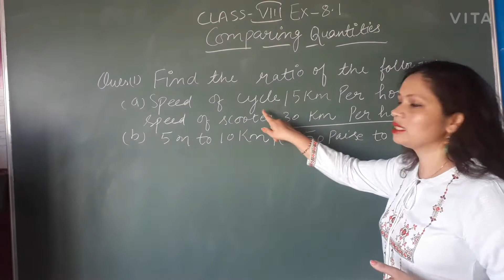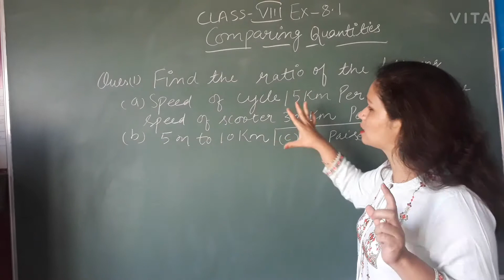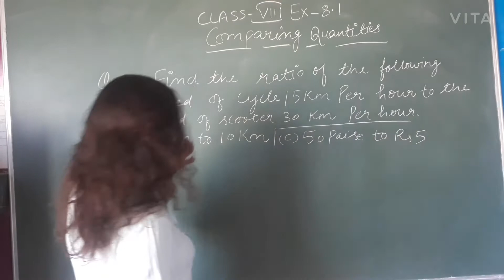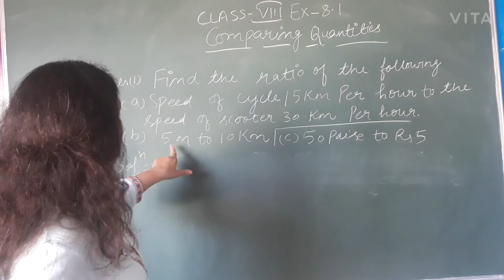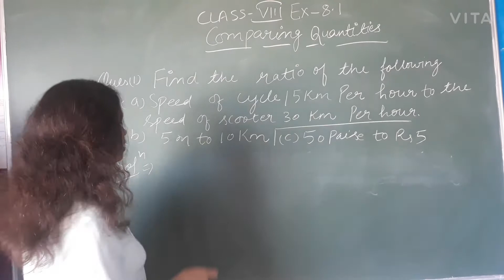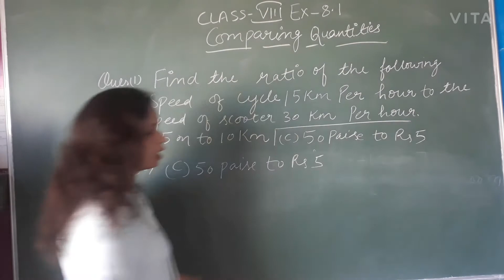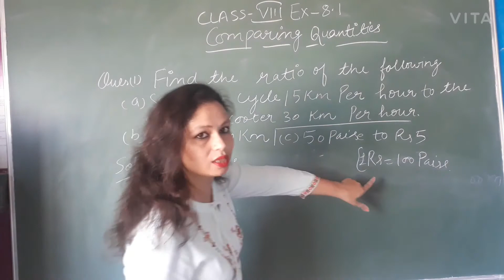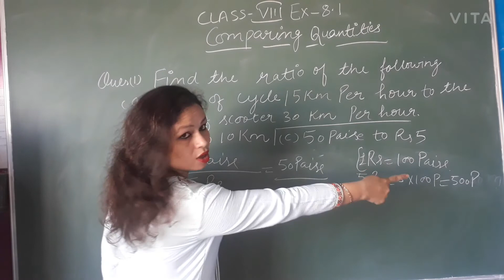Q-1 Ex-8.1 Comparing Quantity chapter-8 Ncert Class 8th cbsc